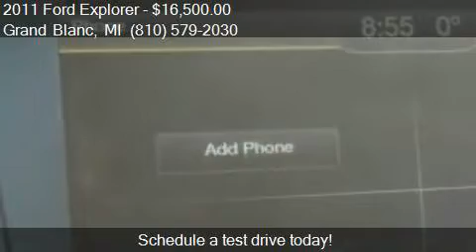2011 Ford Explorer Limited AWD 4dr SUV for sale in Grand Bla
This 2011 Ford Explorer Limited AWD 4dr SUV is for sale in Grand Blanc, MI 48439 at Lasco of Grand Blanc.

Engine: 3.5L V6
Transmission: Automatic 6-Speed
Color: White
Mileage: 118806
Contact Lasco of Grand Blanc 5470 Ali Dr Grand Blanc, MI 48439 to test drive this 2011 Ford Explorer Limited AWD 4dr SUV today.